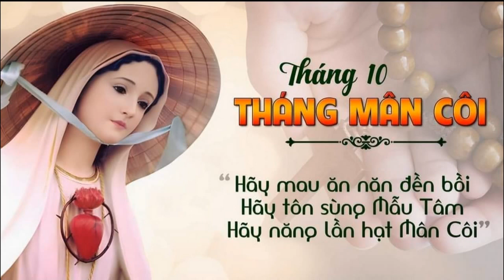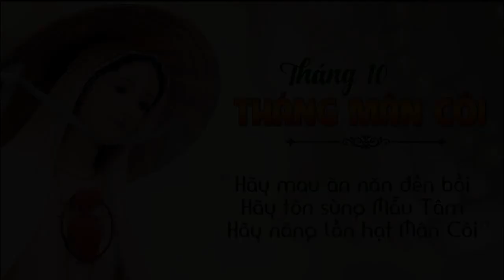Bài Giảng Chúa Nhật Lễ Đức Mẹ Mân Côi _ Gx. Hòa Hưng cha sở GB